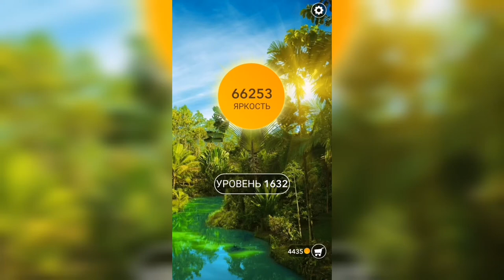Word / Слово Крест: Поиск русского кроссворда / Уровень 1632